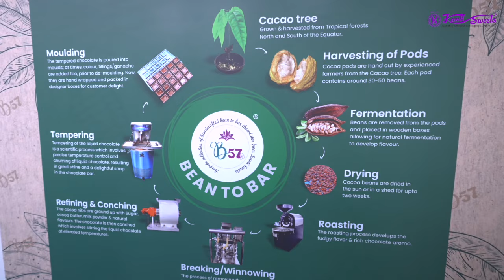Kanti Sweets - Our Journey Together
Stories of Growth and Impact at Kanti Sweets